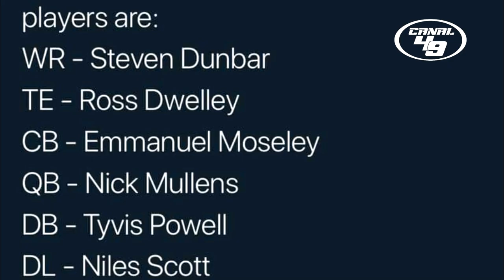REGRESA LA NFL GO NINERS!!!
Regresa la NFL!!!

LINK "THE EMPIRE RISES AGAIN"

GO NINERS!!!